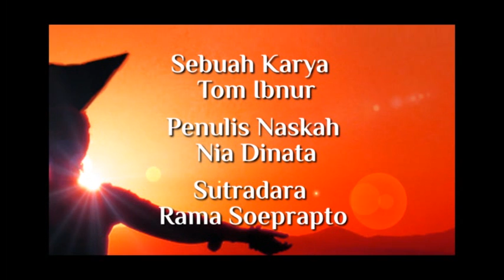Persiapan Pertunjukan Drama Tari Padusi tahun 2013